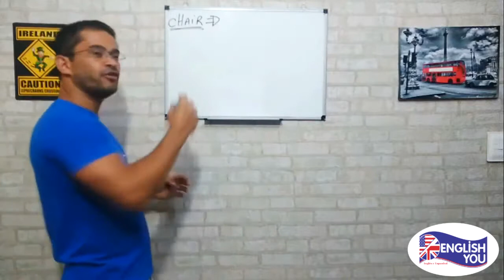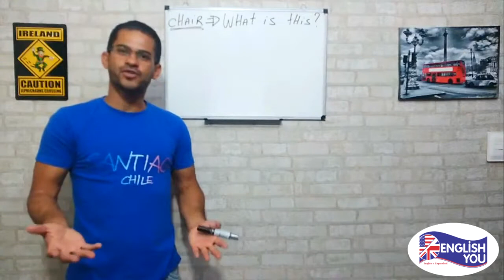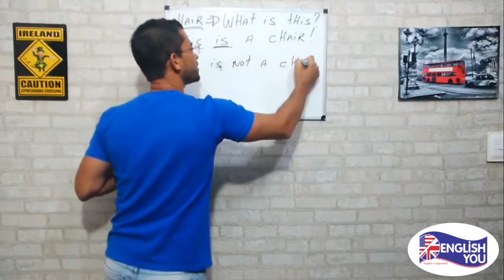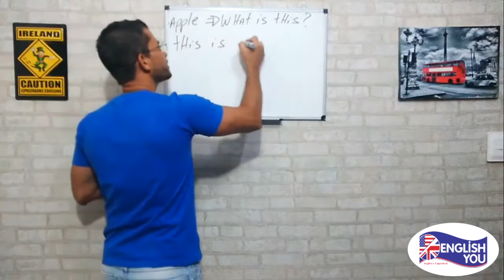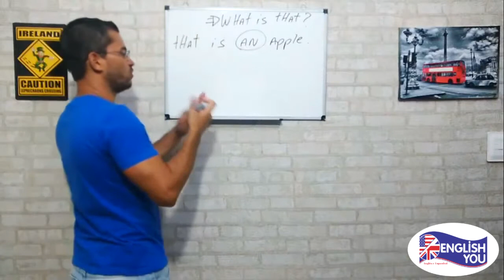“O QUE É...?” EM INGLÊS | RICARDO AUGUSTO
🔽 SAIBA MAIS SOBRE NOSSO CURSO ON-LINE 🔽